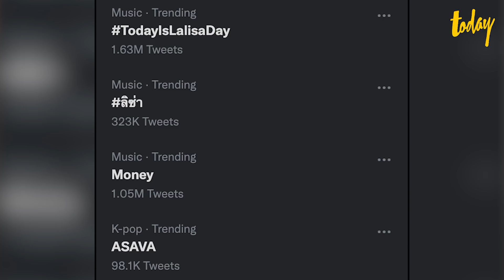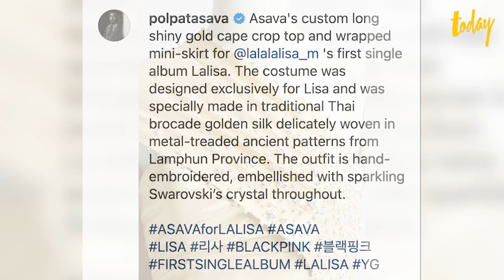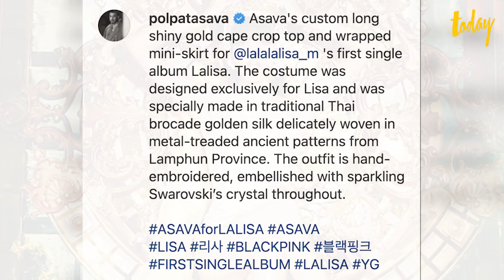“LALISA” เพลงเดี่ยวแรก LISA - BLACKPINK สร้างปรากฏการณ์คนทั่วโลก | workpointTODAY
วันที่ “บลิ๊งค์” ทั่วโลกรอคอย กับการปล่อยผลงานโซโล่เดี่ยวซิงเกิลแรกอย่างเป็นทางการของ ลิซ่า - ลลิษา มโนบาล หรือ ลิซ่า BLACKPINK ไอดอลเกาหลีสายเลือดไทย ในเพลง LALISA เป็นชื่อเพลงที่มาจากชื่อจริงของ ‘ลิซ่า’ ซึ่งความปังก็พุ่งไม่หยุดฉุดไม่อยู่ ในเวลาเพียง 5 นาที ยอดชมเอ็มวีทะลุ 1.6 ล้านวิว ขณะเดียวกัน ลิซ่า และ TodayIsLalisaDay ขึ้นเทรนด์ต้นหาอันดับหนึ่งของทวิตเตอร์

ความฮอตของลิซ่าไม่หยุดเพียงแค่นั้น ภายหลังที่ได้ปล่อยผลงานเพลงเดี่ยวออกมา ปรากฏว่า แชนแนล YouTube ของวง BLACKPINK มียอดผู้ติดตามทะลุ 65.2 ซับสไครเบอร์ ส่งผลแชนแนลของ 4 สาว กลายเป็นแชนแนลของศิลปินที่มีผู้ติดตามมากที่สุดในโลกแซงหน้าเบอร์ 1 เดิมอย่าง จัสติน บีเบอร์ ที่มียอดซับอยู่ที่ 65.1 ล้านซับ